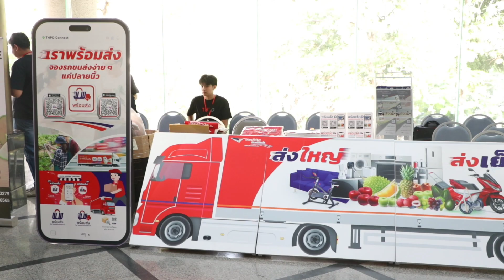ฉลอง20ปีคณะวิศวะ ม.หอการค้า-10ปีไปรษณีย์ไทยฯ จัดเสวนา ก้าวทันโลจิสติกส์ผลักดันสมุนไพรไทยไปสู่ตลาดโลก